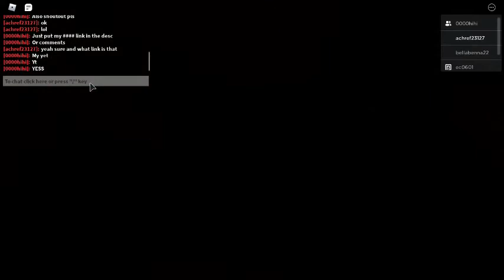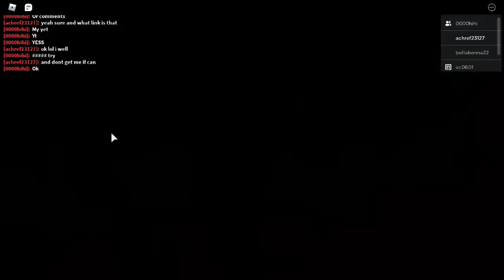piggy glitchs 1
piggy glitchs are'nt bad then i toguht they whouId join discord server and if u want to join my friend is discord server and his yt enjoy and im still doing a giveaway for accs